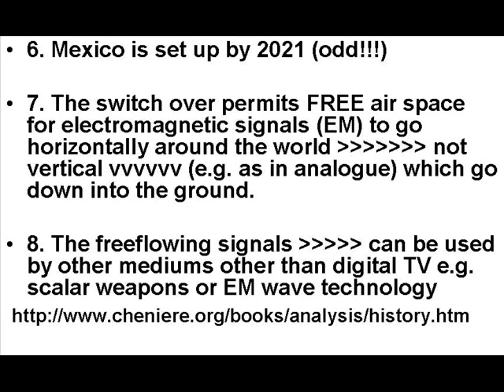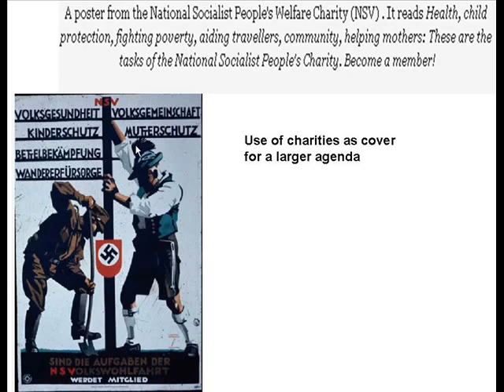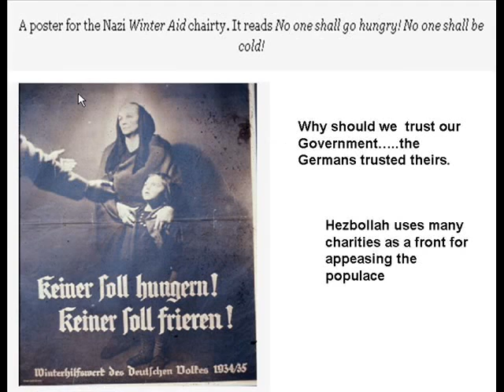Digital Switch over - NWO plans for the near future - Must see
the 10 things that you need to know